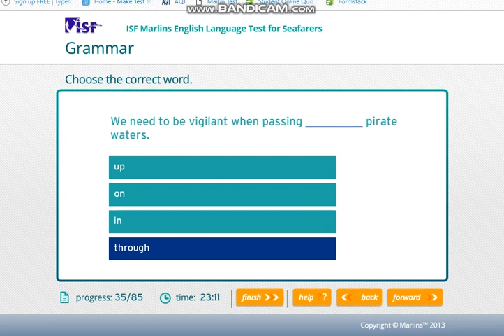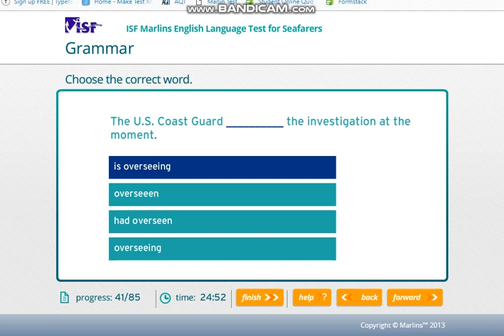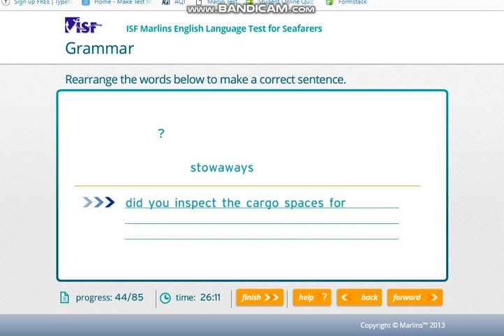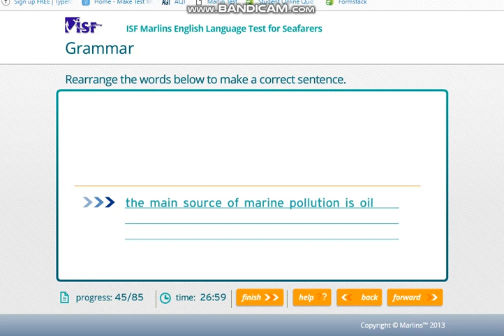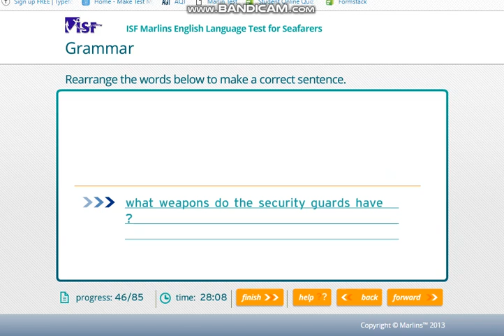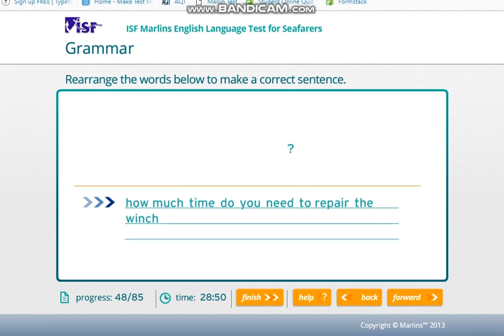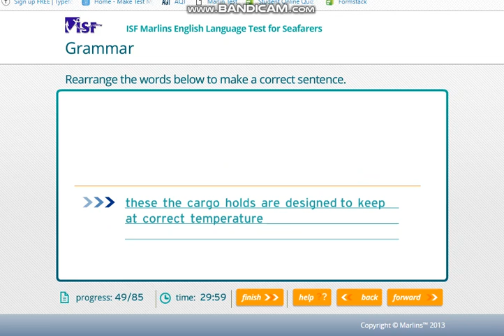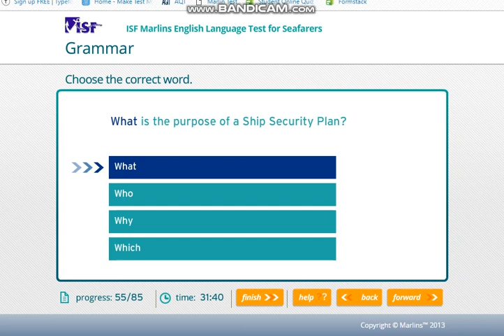marlins 2019 01 09 09 41 20 233